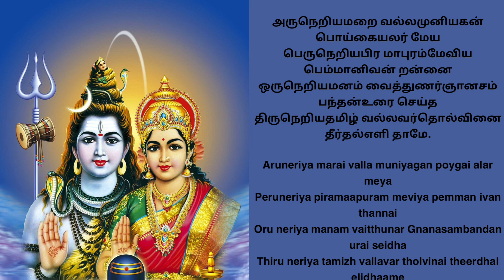ThirugnanaSambandharin Thevaram(Mudhal Thirumurai) - Thodudaiya Seviyan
Sung by Sambandhar at the age of 3.